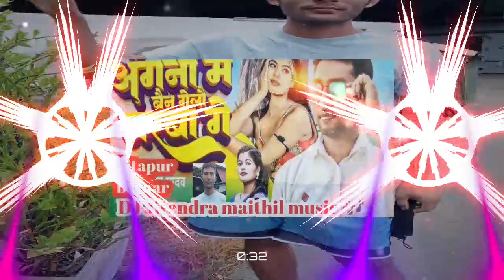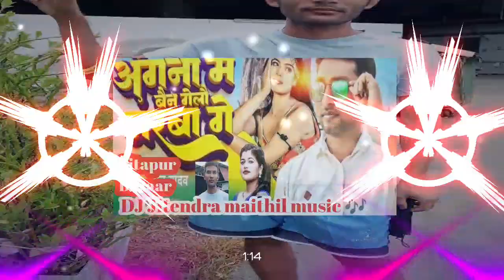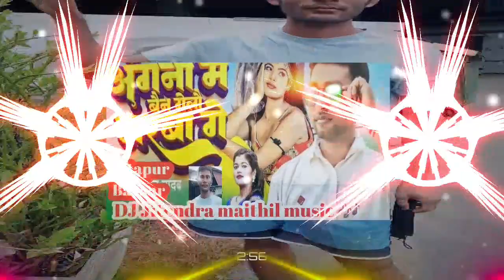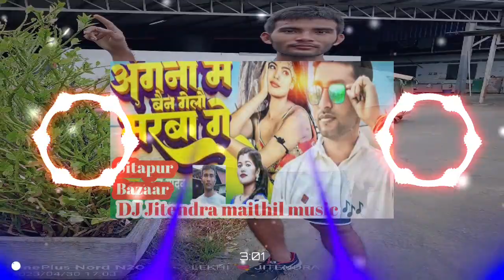फिर_से_होगा_dj_पर_धमाल!!Gyanu_Yadav_New_Song_2023!!_अंगना_मे_बैन_गेलौ_मारबा_गे DJ Jitendra maithil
फिर_से_होगा_dj_पर_धमाल!!Gyanu_Yadav_New_Song_2023!!_अंगना_मे_बैन_गेलौ_मारबा_गे DJ Jitendra maithil music Sitapur Bazaar voice
DJ Jitendra maithil music Sitapur Bazaar voice
DJ Jitendra Kumar
DJ Jitendra maithil music
DJ Mahesh maithil music
2022djremix
Gyanu yadav maithil song new2023hoi
Gyanu yadav maithil song now 2022New
Gyanu yadav maithil song 2023
DJ Jitendra maithil music Sitapur Bazaar
DJ JITENDRA video Sitapur Bazaar
डिजेबालाकेलाइनदैछय dj,
a remix dj,
a dj a dj,
a part of dj,
be dj,
b dj dj,
c.dj,
cc rmx,
cc dj,
dj wala angle,
dj name laser light,
e para dj,
e dj mix,
e to remix,
e para dj song,
e dj remix,
g. dj,
g dj dj,
give dj dj,
hi-c dj,
ho to dj,
hn dj,
hi mix dj,
i was dj,
i'll be dj,
i will be dj,
jaye ward dj,
jay c dj,
dj jay d,
dj jjr,
k remix dj,
k the dj,
k dj dj,
dj k mixes,
l dj mix,
l remix dj,
l dj dj,
m dj dj,
m dj,
my dj mix,
my dj dj,
no my dj,
no dj dj,
n song dj,
ohhh dj,
order dj,
oh dije,
o no dj,
q the dj,
que the dj,
que dj mix,
dj r&r,
r dj dj,
s dj s,
t-dj,
u can dj,
u dj,
up to dj,
u dj remix,
v.2dj,
vsn dj,
what dj wonder,
dj who pb4ugo2bed,
we want dj,
will dj,
x mix dj,
x my dj,
x remix dj,
yah yah dj,
yha yha dj,
y dj remix,
z dj,
dj z2,
dj zank,
dj zaphon,
dj z pro,
dj 10 11,
dj 15 15,
dj dj 15,
dj 15,
1 dj remix,
1 dj dj,
1 dj,
2 2 dj,
2 on dj,
2 4 dj,
2 dj mix,
2 song mix dj,
3 4 dj,
3 3 dj,
3 style dj,
4 speaker wala dj,
dj wala line mare,
5 dj 5 dj,
6 dj remix,
6.8 dj,
6 15 dj,
7 dj,
7 remix dj,
7e dj,
7 song mix dj,
8 15 dj,
8 dj dj,
8 8 dj,
8 min dj song,
9 9 dj,
dj 9s,
9 6 dj,
9 song dj